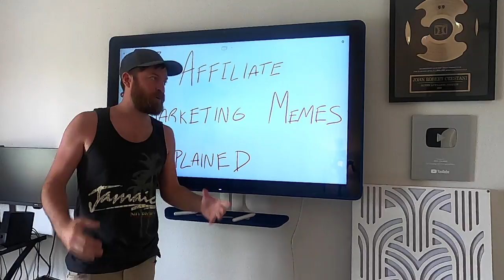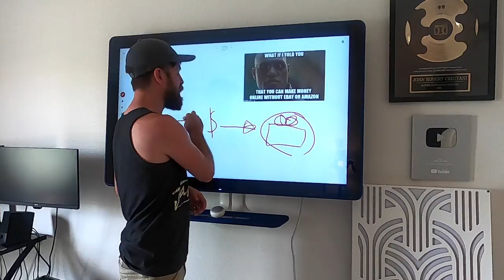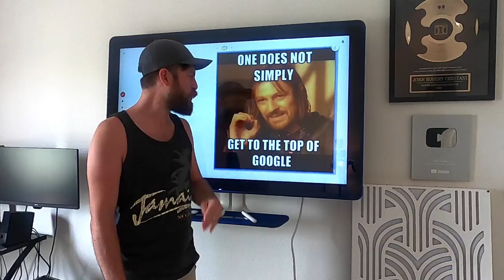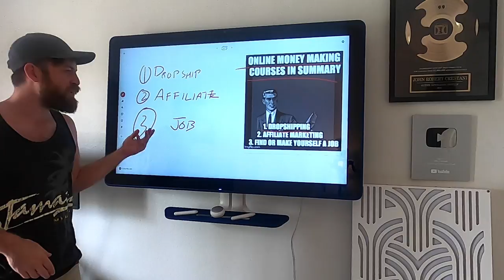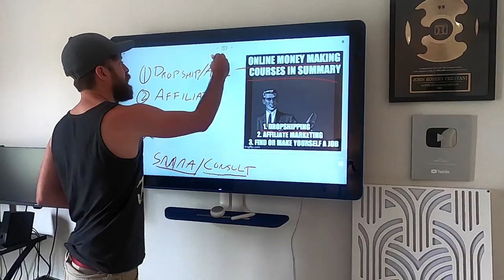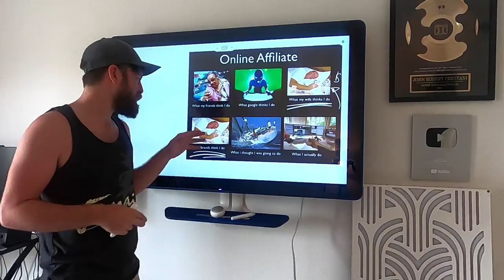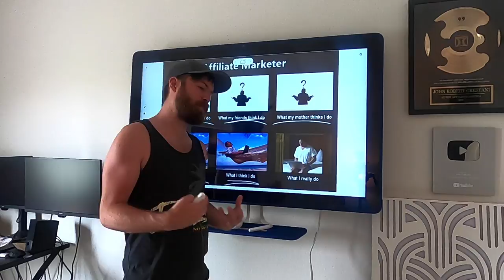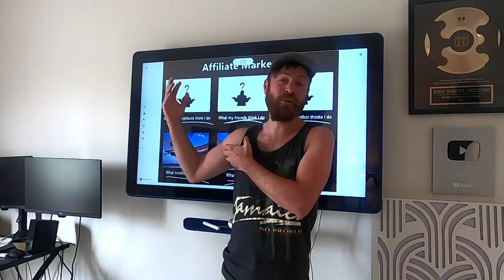7 Affiliate Marketing Memes EXPLAINED!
7 Affiliate Marketing Memes EXPLAINED!